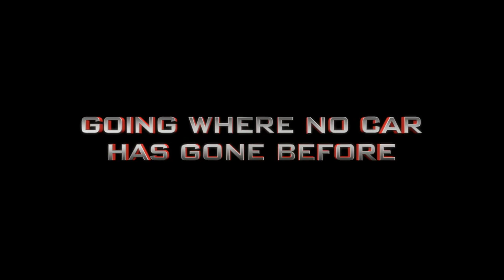Cars 2 Full Length Movie - Official Trailer Teaser 2011 (HD)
Cars 2 hits theaters on June 24th, 2011.

Cast: Owen Wilson, Larry the Cable Guy

All the world's a racetrack as racing superstar Lightning McQueen zooms back into action, with his best friend Mater in tow, to take on the globe's fastest and finest in this thrilling high-octane new installment of the "Cars" saga. Mater and McQueen will need their passports as they find themselves in a new world of intrigue, thrills and fast-paced comedic escapades around the globe. "Cars 2" is being directed by Brad Lewis, producer of the Oscar- winning film "Ratatouille."

Cars 2 trailer courtesy Walt Disney Pictures.